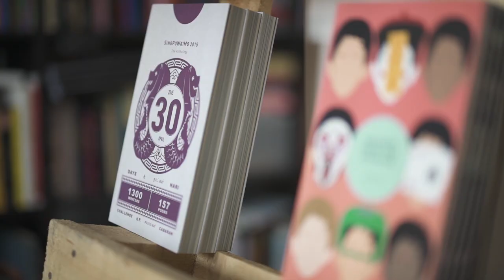2017 Young Artist Award Recipient: Joshua Ip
Cultural Medallion and Young Artist Award 2017
2017 Young Artist Award Recipient: Joshua Ip